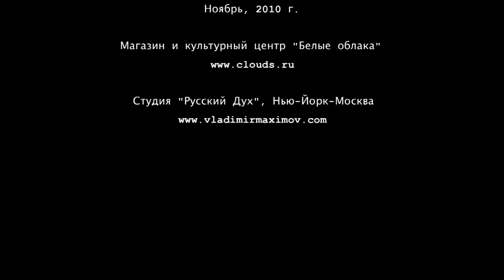Сибирский шаманизм: Шаманский обряд "Синий камень", 2010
Съемка шаманского обряда у святилища СИНИЙ КАМЕНЬ, прошедшего в рамках международного этнографического фестиваля "КОНЬ-САМОЛЕТ-III" в ноябре 2010 г. у Плещеева озера.

Легенда о Синем камне

"Синий камень близ г. Переславль-Залесский (старое название города -- Клещи) Ярославской области издревле был местом поклонения финских, угорских и славянских племен. Некогда он стоял на близлежащей к Плещееву озеру вершине холма (высота 30 м), у которого во множестве разбросаны и другие археологические памятники, в том числе городища (Клещинский комплекс). Некоторым из них более 2000 лет. В период христианизации и борьбы с идолопоклонством двенадцатитонный Синий камень был сброшен с холма как прибежище нечистой силы, но к нему продолжали тайно приходить люди, в том числе православные. В начале XVIII века по приказу царя Василия Шуйского настоятель местного храма велел прихожанам вырыть яму, столкнуть в нее камень и сравнять землей. Через несколько лет Синий камень чудесным образом вылез наружу. В 1788 году, когда в Переславле стали возводить церковь, было решено использовать Чертов камень, как его тогда стали называть, для фундамента колокольни. Зимой, погрузив камень на огромные сани, его попытались перевезти по льду озера, но лед не выдержал и провалился. Камень погрузился на дно на глубину 5 метров. Все думали, что на этом ему пришел конец. Однако, через год рыбаки заметили, что камень медленно движется к берегу. Спустя еще 40 лет он показался из воды, как раз напротив холма, где был раньше, но стал погружаться в грунт.

Сегодня, несмотря на близость церквей Переславля-Залесского, Синий камень является, пожалуй, единственным крупным действующим языческим святилищем Московии. К нему до сих пор приезжают люди из самых дальних мест и просят у камня покровительства. Согласно сохраняемой традиции, камень кормят, жертвуют монеты, повязывают на траву и кустарники разноцветные ленточки. Считается, что после этого камень может выполнить желание, если к нему прикоснуться рукой".

По материалам книги О. Диксона «По земле древних шаманов».